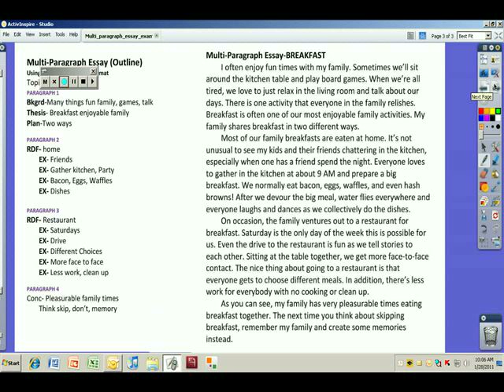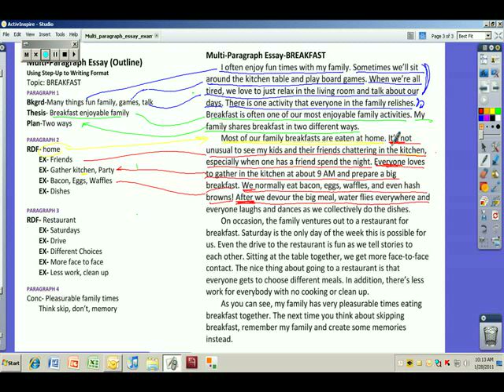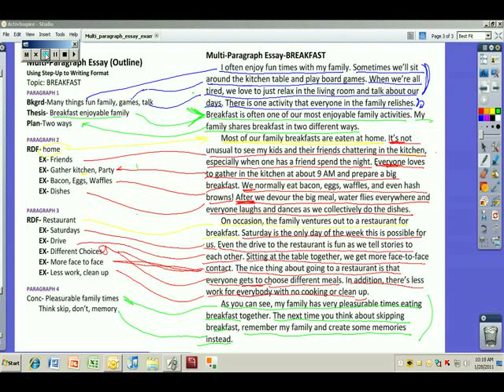Multi-Paragraph Essay Writing Lesson for Elementary, Pt 2 of 2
Tim Bedley, veteran elementary school teacher, conducts a writing lesson with his 4/5 GATE class. He gives a model using the Step-Up to Writing format.